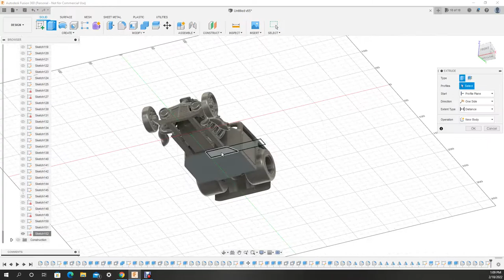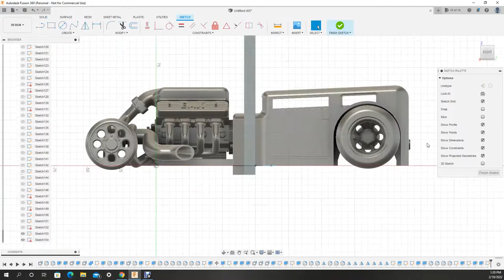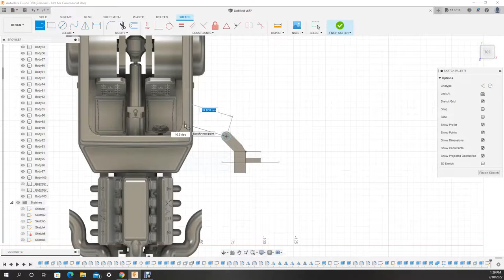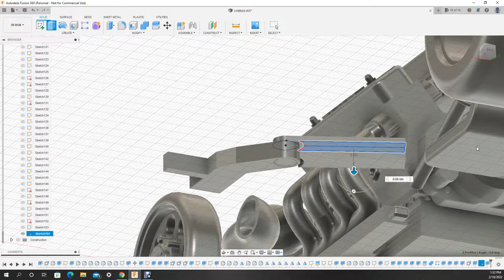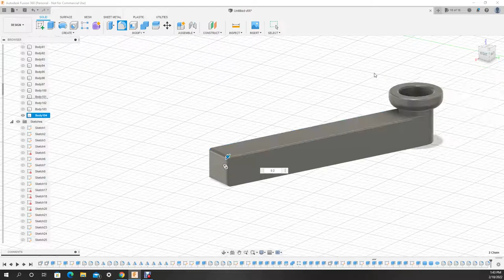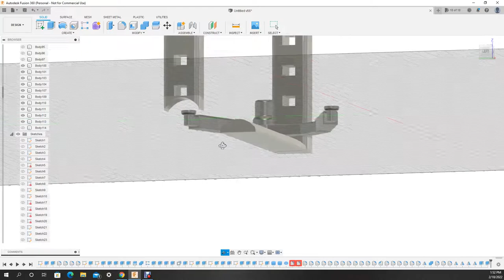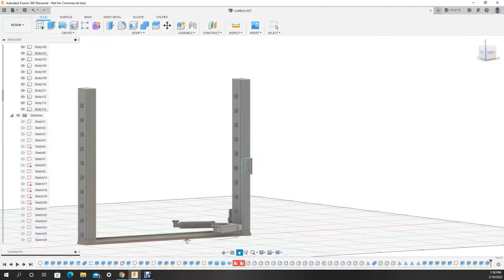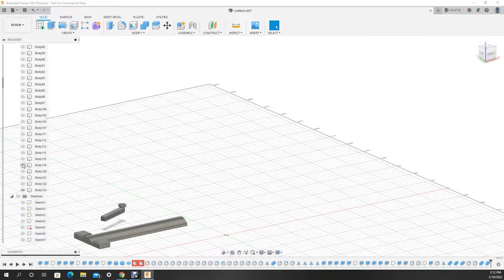3D Printed Model Car Lift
If you want me to design something write it down in the comments and i will see if i can make it happen .
Designed in Fusion 360 and 3d printed on Ender 5 Pro & Anet A6.